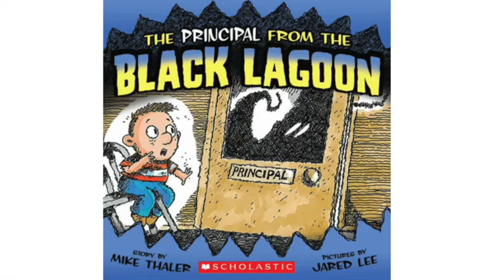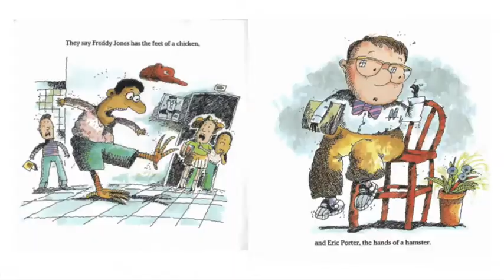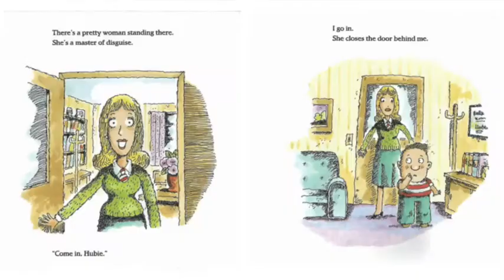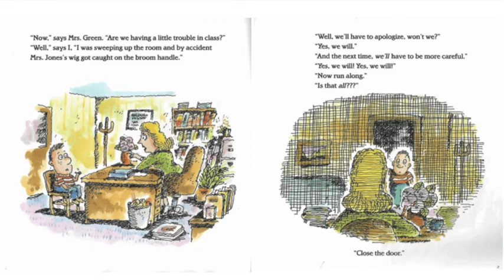The Principal From the Black Lagoon 👨‍🏫 | Mike Thaler (Author), Jared Lee (Illustrator) | Read Aloud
New story! 📘
The Principal From the Black Lagoon 👨‍🏫
Mike Thaler (Author)
Jared Lee (Illustrator)